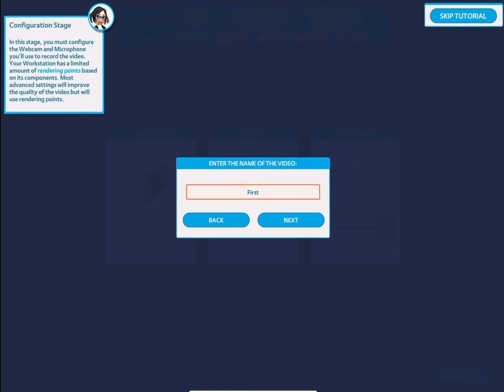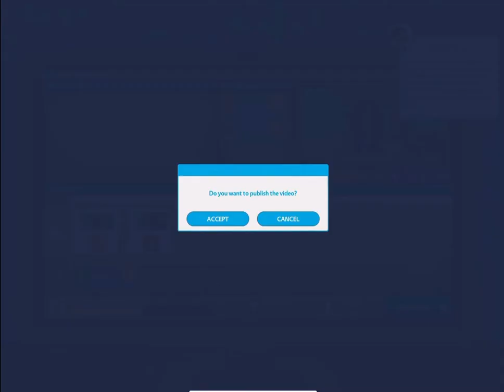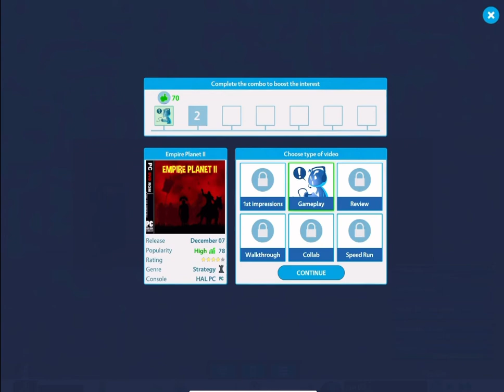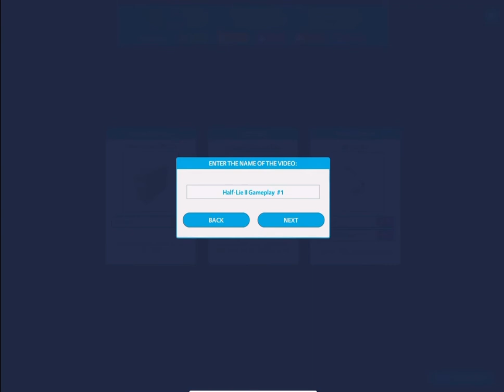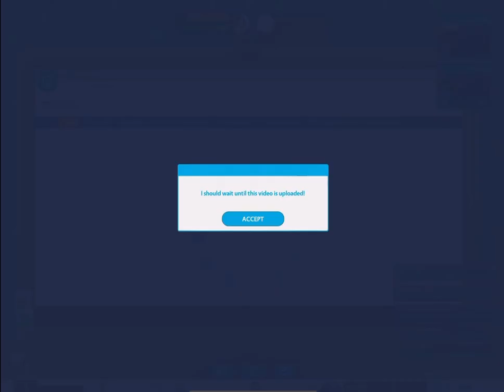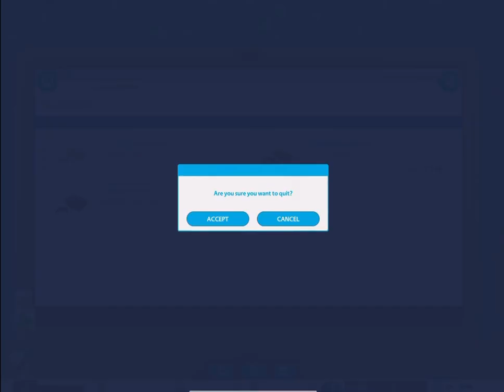Let’s play YOUTUBERS LIFE OMG!